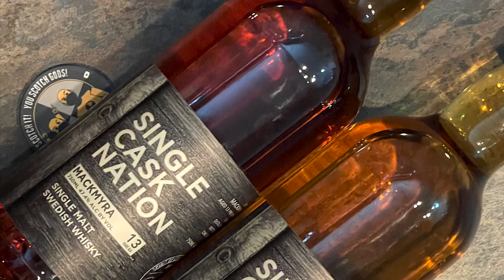Single Cask Nation 'Mackmyra 13 Yr & M&H 3 Yr' from Lady Kay